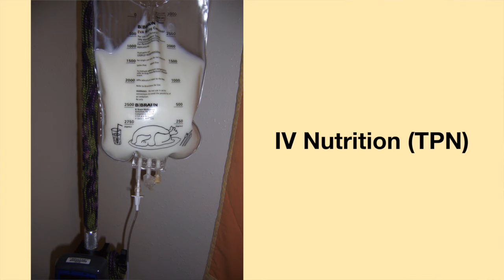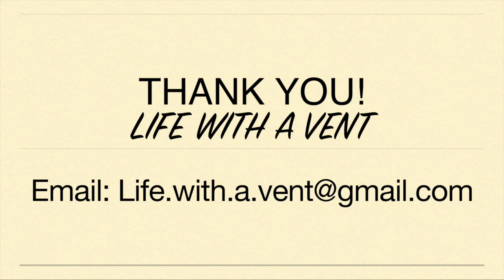Clinic Closed. I Lost My Medical Team! The Struggle to Find Doctors When on Life Support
When using a tracheostomy tube and ventilator, one of the hardest obstacles to overcome is finding doctors and a medical team who will treat the person. I have a fantastic medical team; however, when I called to make an appointment to get treatment for a pseudomonas infection, I found out the devastating news that the clinic is permanently closed. I burst into tears.